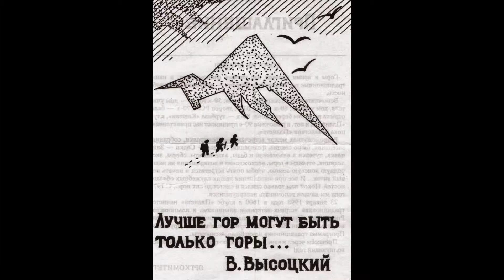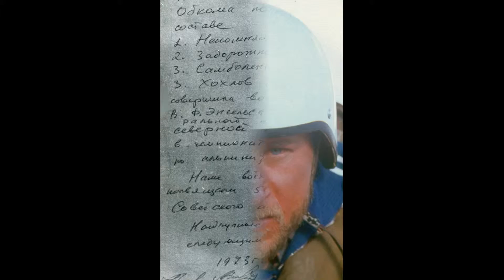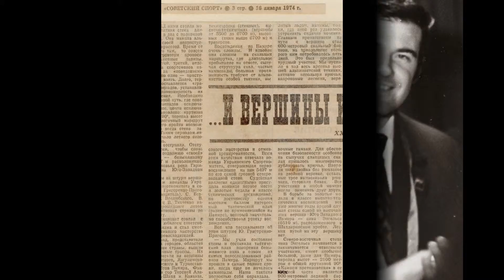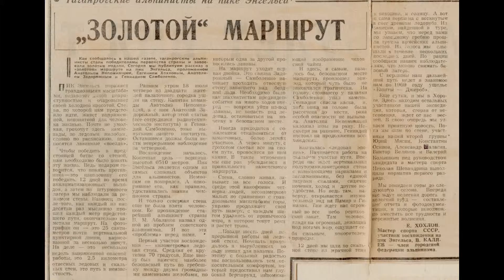Пик Энгельса. Памир-73.Проект Фото Архив Таймази.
Проект Фото Архив Таймази. Высокогорному альплагерю 40 лет. Слайдшоу:  Пик Энгельса.Памир-73.